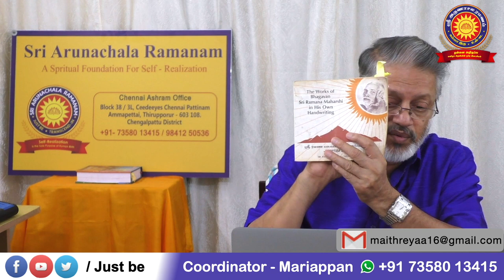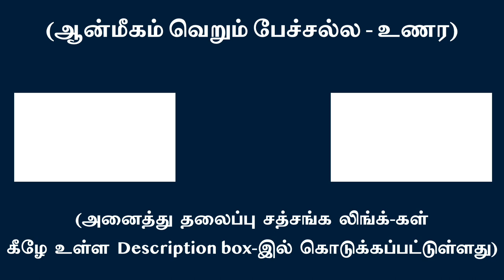ஆழ்ந்த உறக்கம் தெளிவோ தெளிவு. நனவு, கனவு குழப்பமோ குழப்பம் | சுவாமி அருணாசல ரமணன்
Clarity embodiment is deep-sleep state. Ignorance embodiment is dream, waking states l Swami Arunachala Ramanan